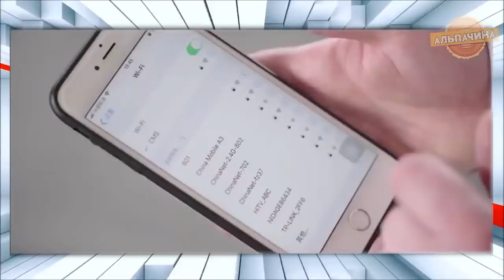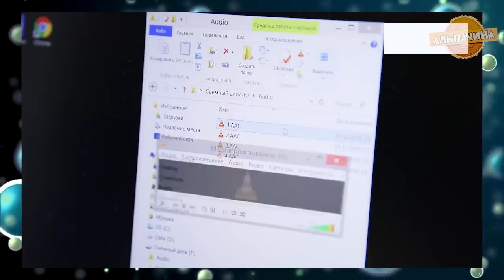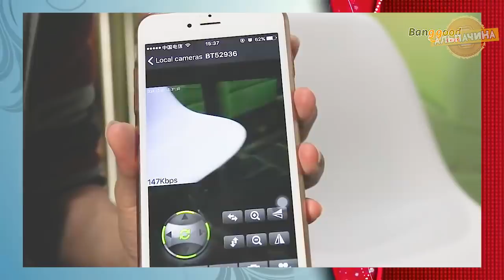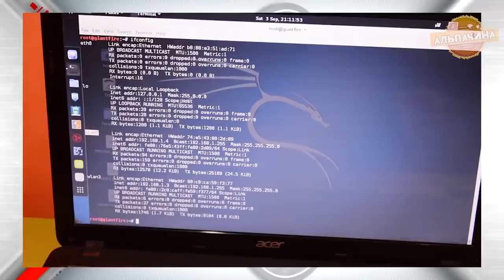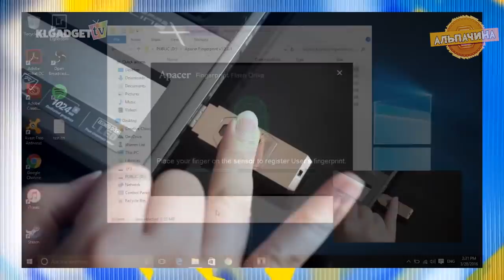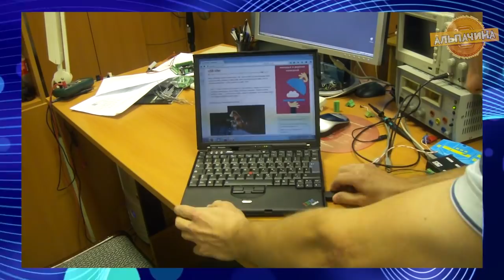15 ШПИОНСКИХ ВЕЩЕЙ С ALIEXPRESS ОТ КОТОРЫХ ТЫ ОФИГЕЕШЬ /ЛУЧШЕЕ НА АЛИЭКСПРЕСС ИЗ КИТАЯ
Хочешь увидеть Шпионские вещи которых не было даже у Джеймса Бонда? Смотри это видео, и ты будешь удивлен, какие секретные гаджеты есть в Китае, и их можно заказать с сайта ALIEXPRESS.

★★★Товары из видео ТуТ★★★

1. Параболический Направленный микрофон

2. Шпионская гибкая камера эндоскоп

3. Прозрачный замок

4. Мини прослушка на сим карте

5. Самая маленькая шпионская камера SQ 11

6. Миниатюрный диктофон

7. Детектор шпионских жучков

8. Спортивные очки с камерой

9. Камера пуговица

10. Магнитный микро наушник

11. Необычный WIFI адаптер

12. Флешка со сканером отпечатка пальца

13. Жесткий диск с кодовым замком

14. Прибор ночного видения

15. USB Убийца